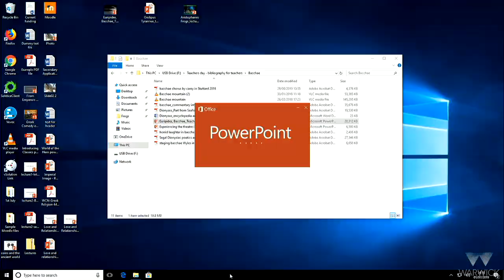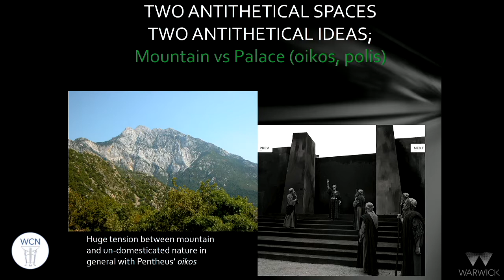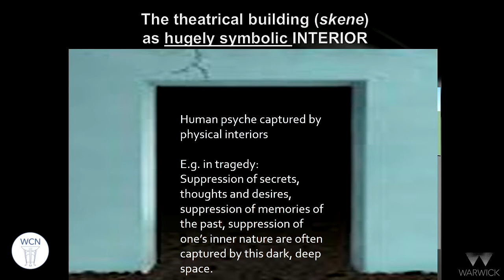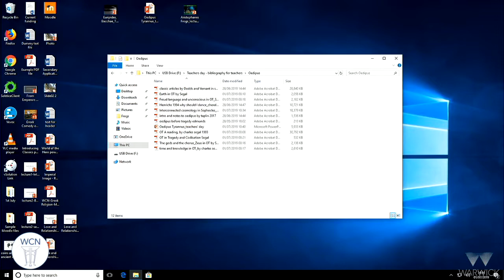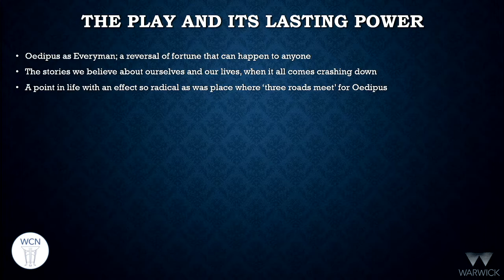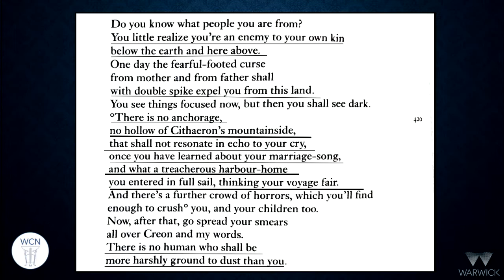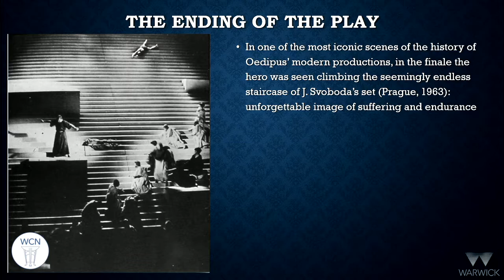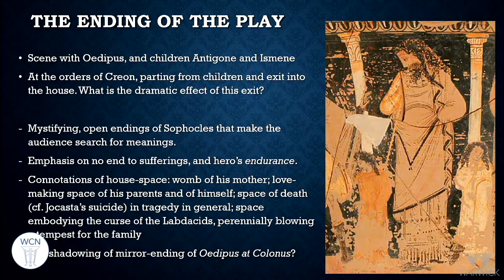Dr Emmanuela Bakola - Greek Theatre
Warwick Classics - Classical Civilisation A-level Teachers Day 2019. Dr Emmanuela Bakola speaks on Greek Theatre